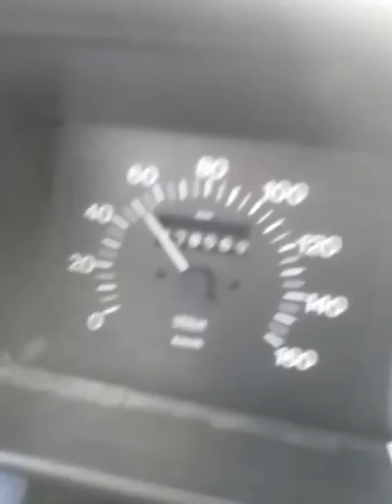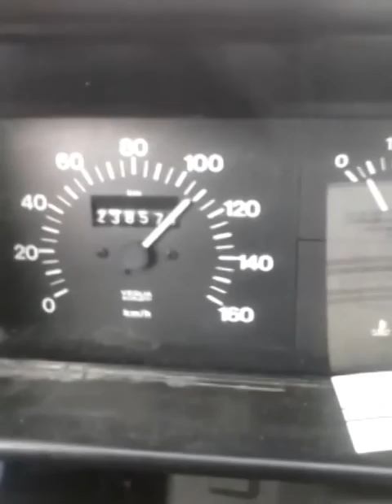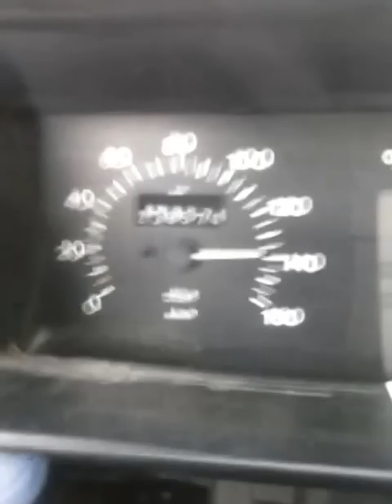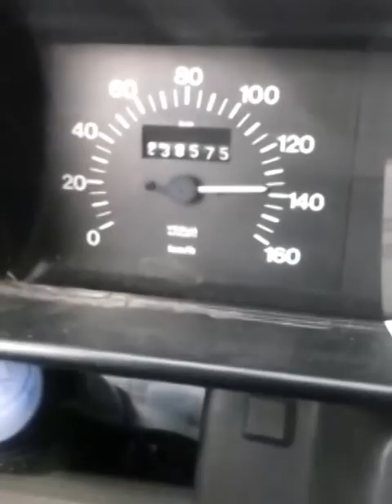Fiat PANDA Motore FIRE 1.0 I.E. ANNO 1993 km 238889 tutti veri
questo video mostra quanto un piccolo motore fire, anche se maltrattato dall'ex proprietario cacciatore, riesce ancora a viaggiare nonostante gli anni sulle spalle. E' bastata solo una manutenzione generale, tubi benzina, tubo depressione, tubo vapori dell'olio, olio nuovo, filtro olio nuovo, candele nuove, cavi candele nuovi.

Di certo andrebbe meglio con la testa rifatta ma con calma raggiunge anche lui la sua velocità di crociera in autostrada...